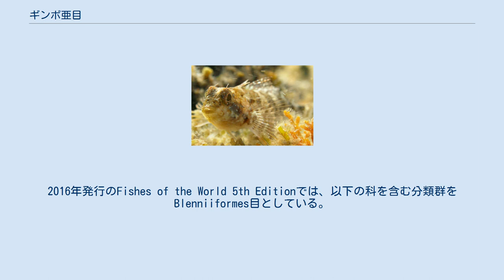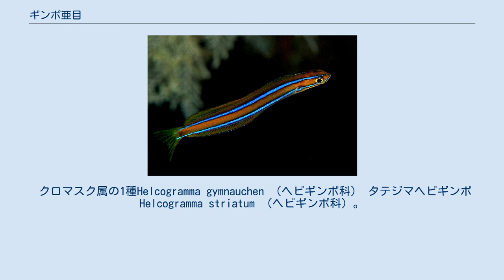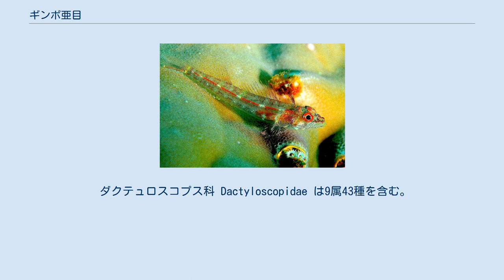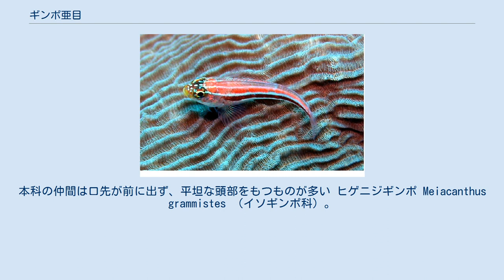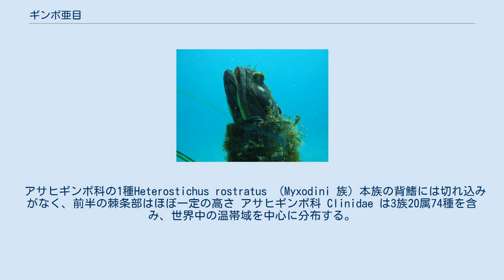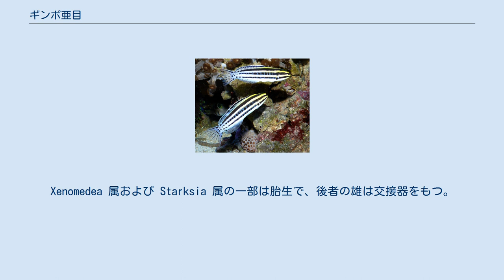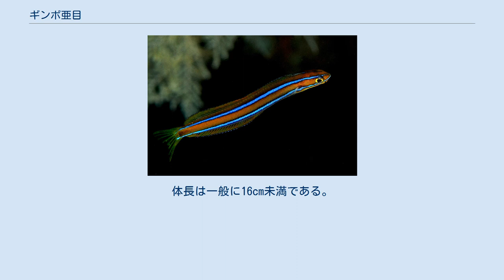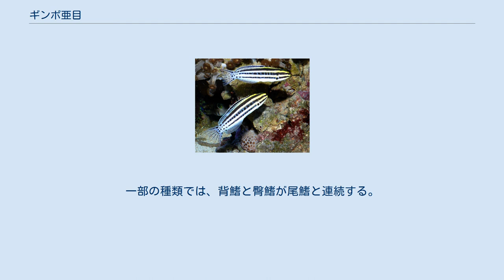ギンポ亜目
ギンポ亜目（Blennioidei）は、スズキ目の下位分類群の一つ。
2016年発行のFishes of the World 5th Editionでは、以下の科を含む分類群をBlenniiformes目としている。
 「ギンポ」と名の付く魚類はゲンゲ亜目（ニシキギンポ科・ボウズギンポ科）やワニギス亜目（ベラギンポ科・トビギンポ科）など、ギンポ亜目以外のグループにも多数含まれている。
その中の1種 Pholis nebulosa （標準和名：ギンポ）はゲンゲ亜目ニシキギンポ科に所属し、ギンポ亜目の魚類ではない。
 ギンポ亜目の仲間は世界中の温暖な海に分布する。
ほとんどの種類はサンゴ礁や岩礁域など沿岸の浅い海に生息し、潮だまりでもしばしば観察される。
熱帯・亜熱帯の海に住むヘビギンポ科・イソギンポ科、温帯域で暮らすアサヒギンポ科・コケギンポ科など、気候帯による棲み分けが比較的明瞭な一群である。
体長15cm未満の小型魚類が多く、食用に利用されることはほとんどないが、鮮やかな色彩と斑紋をもつことから観賞魚として親しまれるものもいる。
 体はやや細長く、ハゼに似た体型をもつものが多い。
頭部にさまざまな形態をとる、特徴的な皮弁（cirri）をもつ種類が多い。
皮弁は吻、鼻部、眼の直上、うなじ（眼の後部）の部分に存在し、小さな突起状のものから枝分かれした大きな房状のものまで、種によって多様な構造がみられる。
 腹鰭は胸鰭より前にあり、皮膚に埋没した1本の棘条と2-4本の軟条をもつ。
臀鰭の棘条は0-2本で、腹鰭と臀鰭の軟条は分枝しない。
背鰭・臀鰭の棘条を支える担鰭骨は単一である。
鼻孔は両側に2対ある。
本亜目に共通する骨格上の特徴としては、咽鰓下骨のうち第二・第四番のものを欠き、第一番がある場合は軟骨状となっていること、第一上鰓骨の鉤状突起を欠くことなどが挙げられる。
 ギンポ亜目は6科136属818種で構成される。
近年行われたミトコンドリアDNAの解析は、本亜目の単系統性を裏付けるものであった。
ギンポ亜目内部において、どのグループが最も古い起源をもつかは見解が分かれており、Nelsonの体系で採用されたヘビギンポ科ではなく、ダクテュロスコプス科であるとする研究者もいる。
また、後期に出現したとみられる3科（アサヒギンポ科・ラブリソムス科・コケギンポ科）を一つの科にまとめる場合もある。
複数の科で、中新世の地層からの化石が知られている。
 クロマスク属の1種Helcogramma gymnauchen （ヘビギンポ科） タテジマヘビギンポ Helcogramma striatum （ヘビギンポ科）。
南日本の岩礁域に生息する普通種で、性的二形は示さない ヘビギンポ科 Tripterygiidae は23属150種で構成され、インド洋・太平洋・大西洋の熱帯域に広く分布する。
インド太平洋での多様性が特に顕著で、大西洋の種は比較的少ない。
ニュージーランドに産する1種のみ、河口域に進出することが知られている。
ほとんどの種類は体長6cm未満の小型魚類で、雄と雌で色彩が異なる性的二形を示すことが多い。
皮弁をもつが、うなじにはない。
 上顎を前に突き出すことができる。
本亜目の中では唯一、櫛鱗の鱗をもつ。
背鰭は3つの部分に分かれており、第1・第2背鰭は棘条のみで構成される。
臀鰭の棘条は0-2本で、多くの種類では2本。
 ダクテュロスコプス科 Dactyloscopidae は9属43種を含む。
南北アメリカ大陸の熱帯〜温帯域に分布し、汽水域に進出するものもいる。
体長は最大で15cm程度。
ワニギス亜目の魚類と似て、砂底に体を埋もれさせる種類が多い。
他の多くの真骨類と異なり、海水を鰓から排出する機構において、鰓蓋の代わりに鰓条が重要な役割を果たしている。
唇と鰓蓋の上部は房状の構造で縁取られ、砂粒の混入や目詰まりを防ぐ機能があるとみられる。
 口は斜め上向きにつく。
眼は背中側にあり、突き出すことができる種類もある。
鱗は円鱗。
背鰭の基底は長く、種によって連続していることもあれば分かれていることもある。
 ニラミギンポ属の1種 Ecsenius axelrodi （イソギンポ科）。
本科の仲間は口先が前に出ず、平坦な頭部をもつものが多い ヒゲニジギンポ Meiacanthus grammistes （イソギンポ科）。
遊泳性で、活発に泳ぎ回る ミナミギンポ Plagiotremus rhinorhynchos （イソギンポ科）。
他の魚を襲って鰭や皮膚を...